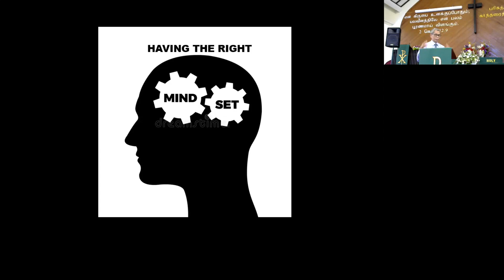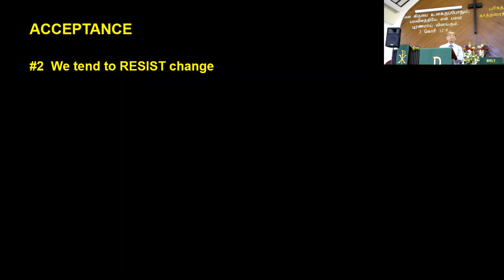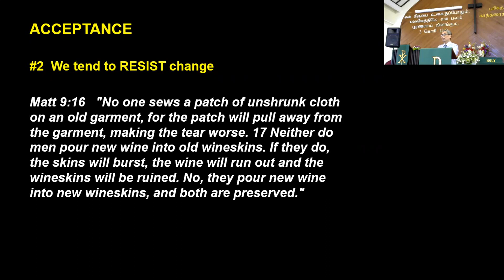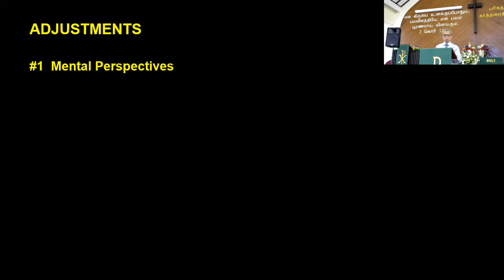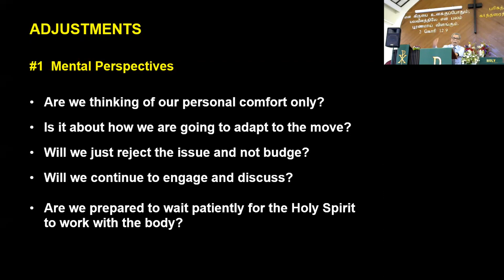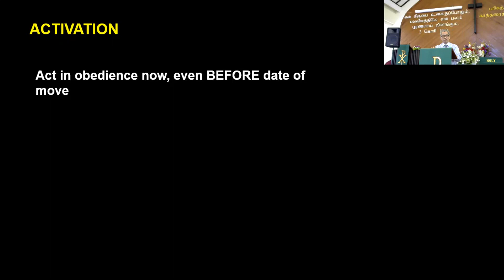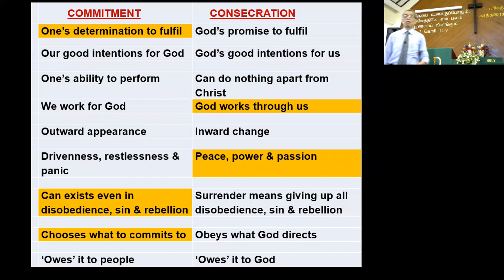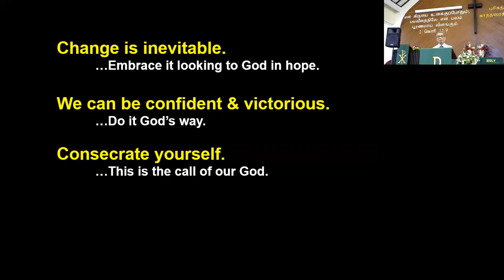My Way or God's Way? (Part 2)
Scripture: Various

Ps Shoo How Beng
15 Jan 2023